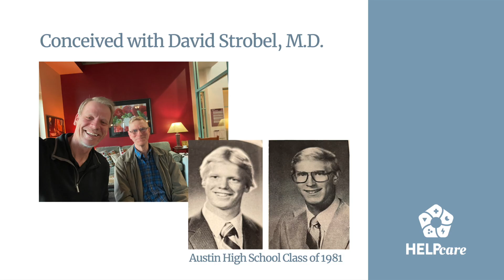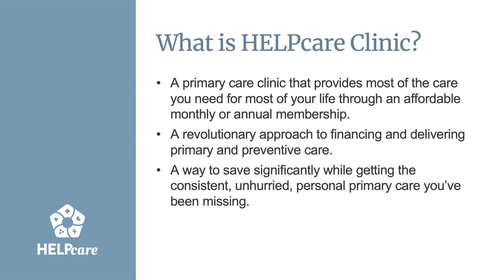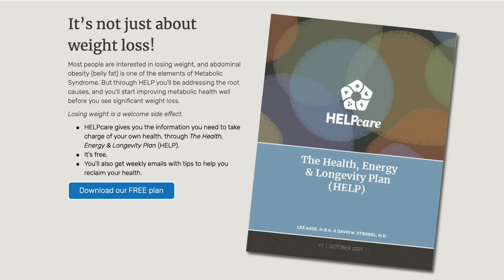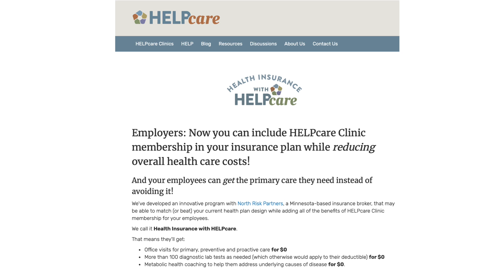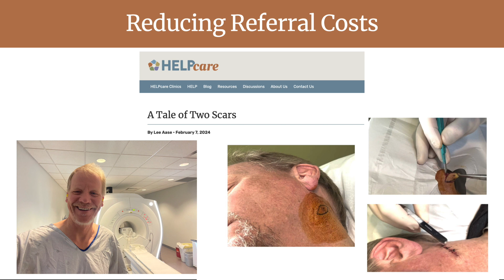The HELPcare Clinic Solution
HELPcare LLC Founder Lee Aase describes how HELPcare helps solve the problems of the health care system by helping physicians and other health practitioners start their own HELPcare Clinics, built on a membership model with unhurried patient appointments and support for lifestyle changes to address the underlying causes of disease.